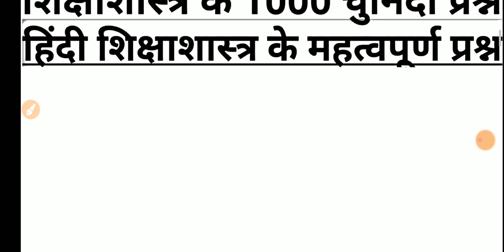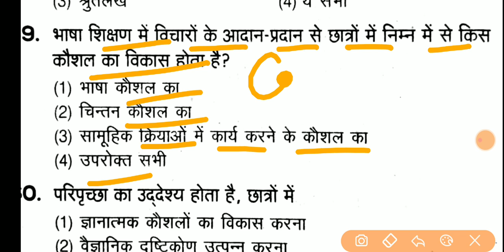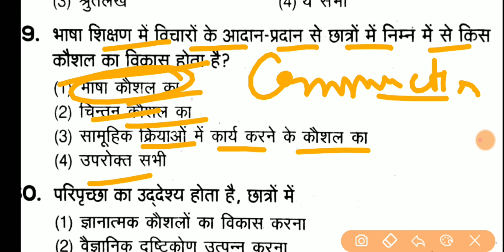🔥CTET 2020 पूरी तैयारी | Class - 29 | Pedagogy 1000 Most Questions | ctet 5 july best taiyari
CTET 2020 | Pedagogy Questions | हिंदी शिक्षाशास्त्र के प्रश्न